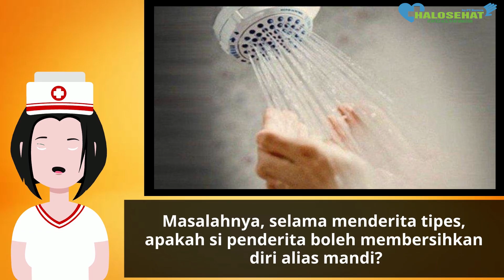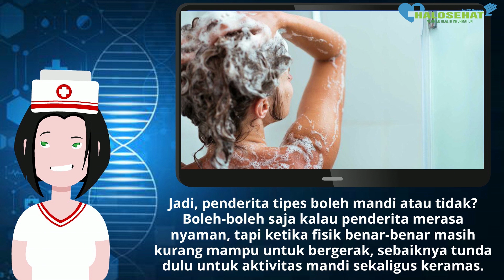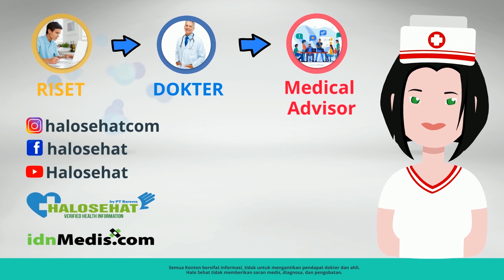Amankah Mandi Saat Sakit Tipes?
Bolehkah mandi saat sedang tipes? Simak selengkapnya di video ini.